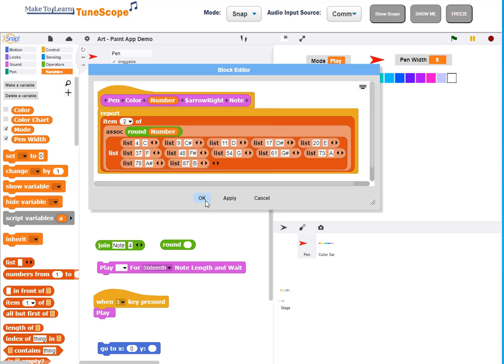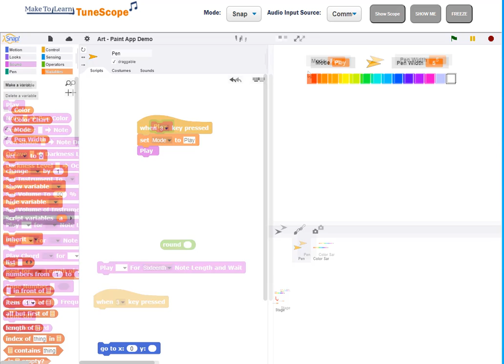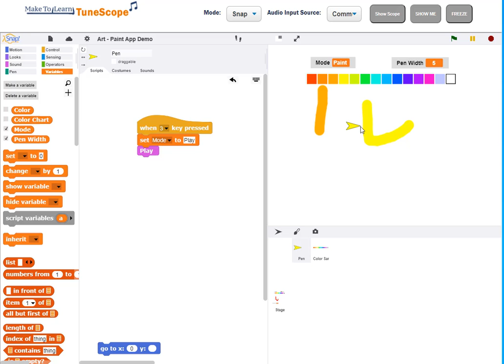10 Playing Note Linked to a Color